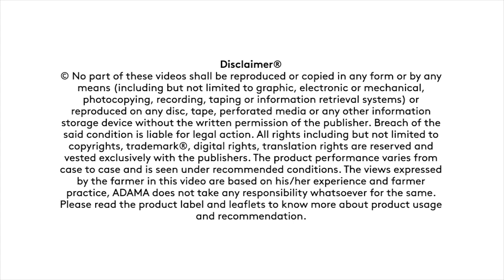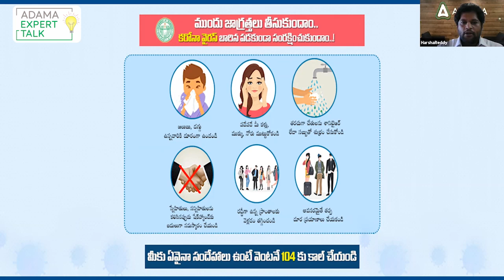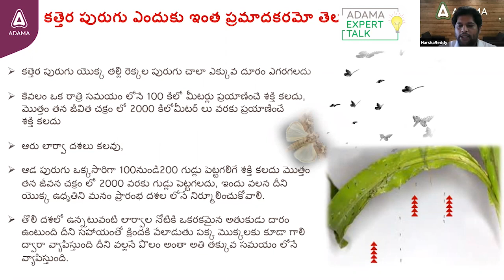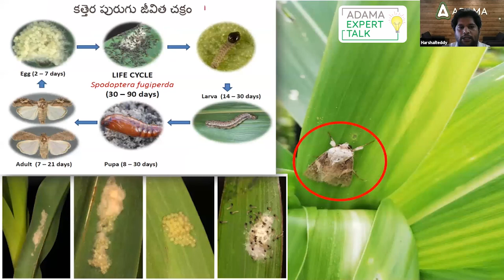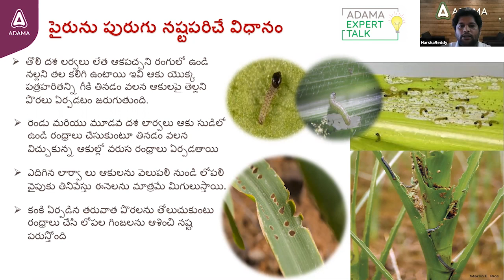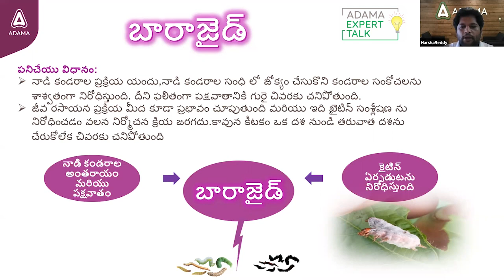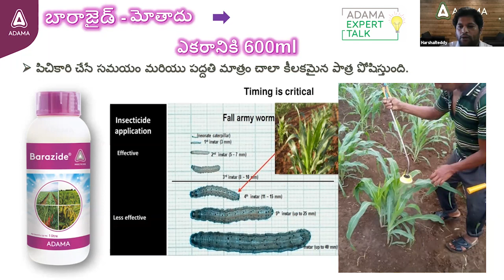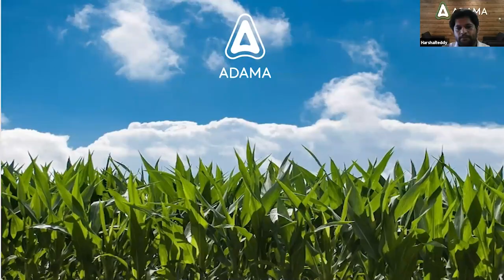ADAMA Expert Talk: Effective and long-lasting control over Fall Armyworms in maize with Barazide!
Did you know? ADAMA’s Barazide provides effective and long-lasting control over Fall Armyworms in maize! Yes, in this ADAMA Expert Talk our expert Mr. Harshavardhan Reddy explains about Fall Armyworms and how Barazide is the best solution to tackle them. So, don’t miss it!

To know where to buy Barazide use REACH – ADAMA India Farmer App today!
XX
మీకు తెలుసా? మొక్కజొన్నలో కత్తెర పురుగు (ఫాల్ ఆర్మీ వర్మ్) పై అదమా వారి బారాజైడ్ సమర్థవంతమైన మరియు దీర్ఘకాలిక నియంత్రణను అందిస్తుంది! అవును, ఈ అదమా ఎక్స్పర్ట్ టాక్ లో మా నిపుణుడు హర్షవర్ధన్ రెడ్డి గారు కత్తెర పురుగులు మరియు వాటిని నియంత్రించడానికి బారాజైడ్ ఎలా ఉత్తమ పరిష్కారమొ దాని గురించి వివరంగా తెలియజేస్తాడు. మీరు దీన్ని తప్పకుండ చూడండి... మరవకండి !

బారాజైడ్ ఎక్కడ కొనాలో తెలుసుకోవడానికి రీచ్ - అదమా ఇండియా ఫార్మర్ యాప్ని ఈరోజే  వాడండి!